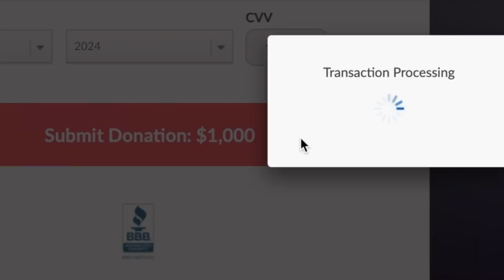CHRISTMAS COOKIE DECORATING CHALLENGE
HELLO AND HAPPY MONDAY!!!

for anyone wondering we are only hanging out with my grandma because she lives with my parents now and we all got tested negative for covid before coming in!! I hope you have the best Monday EVERR

& HIS PODCAST!